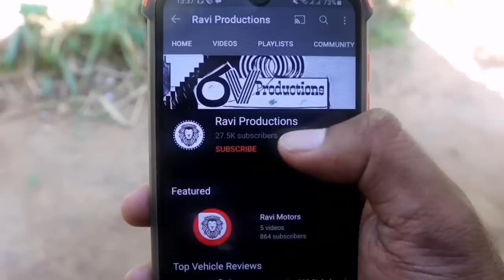Used Vehicles Second Hand Cars Market Price Srilanka | Vehicle import Sri Lanka 2022 Sinhala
background music